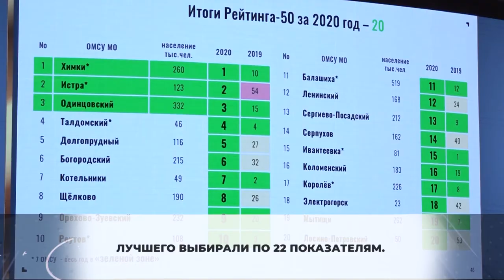Лучшие в области: Химки заняли первое место в рейтинге-50. 22.12.2020